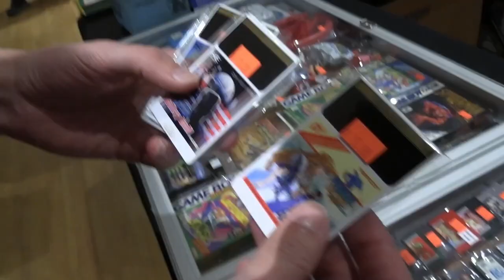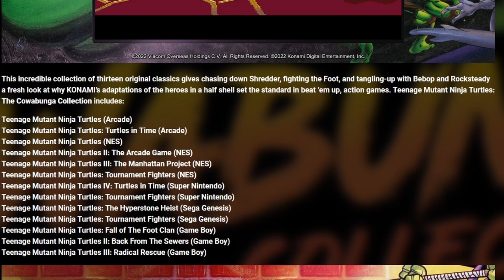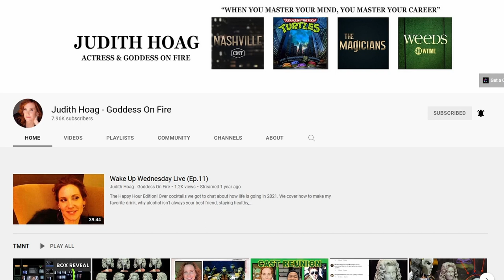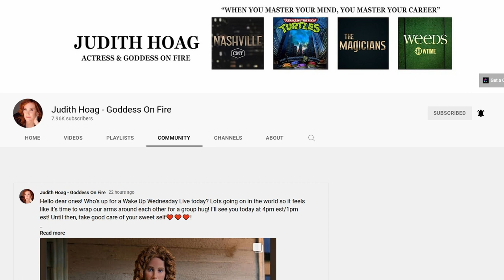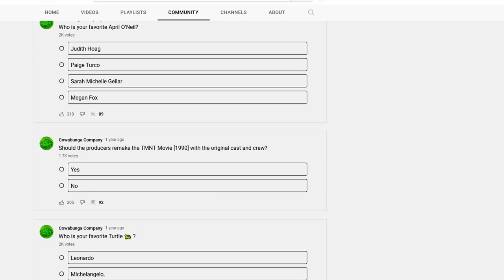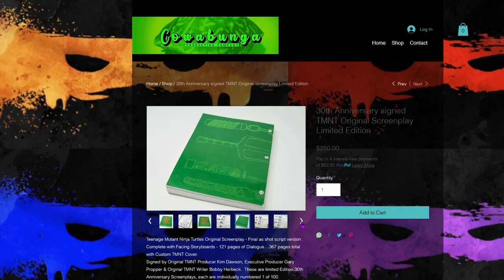TMNT Cowabunga Collection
Check out Konami's TMNT Cowabunga collection coming soon this year!! 13 games and will be available across all platforms!! Also check out The original TMNT 1990 movie April O'Neil actress' Judith Hoag's YouTube Channel page! and the Cowabunga Company YouTube channel to see all the actors reminisce about their time making the movie! see links below!!